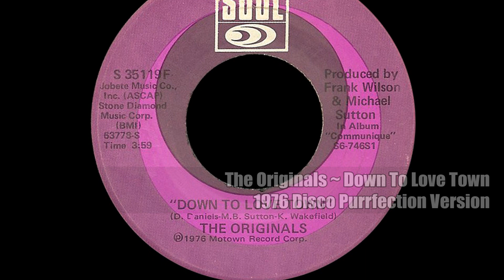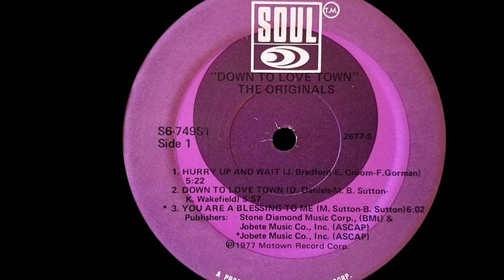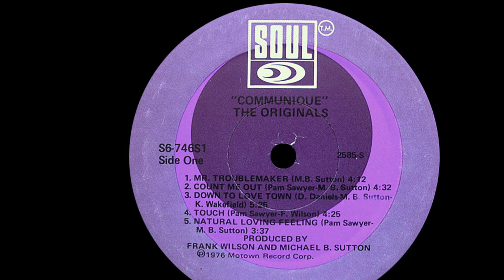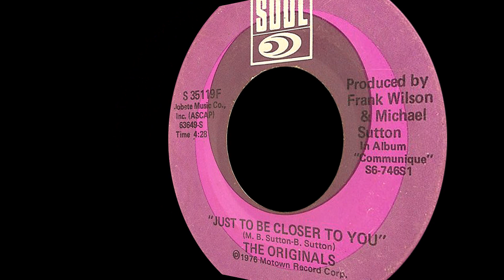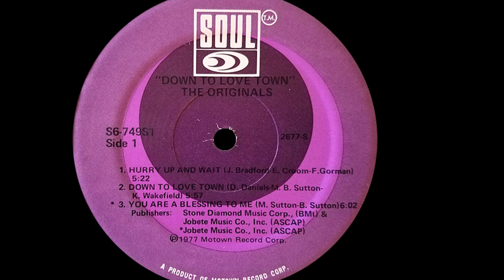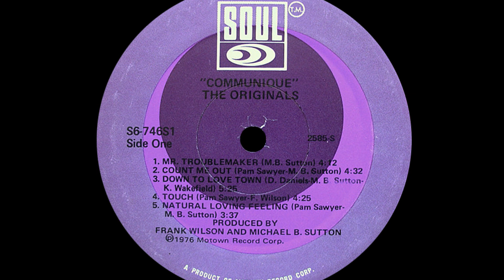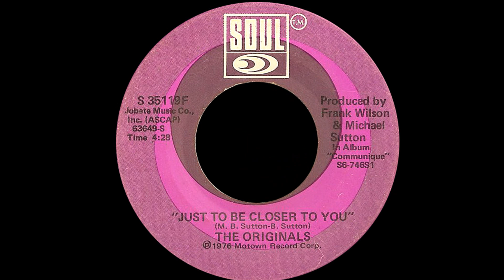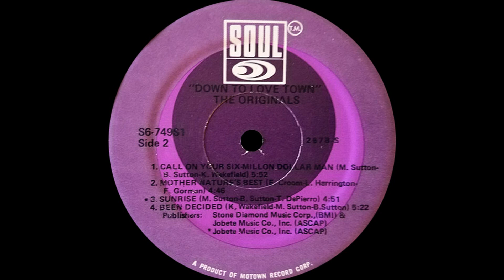The Originals ~ Down To Love Town 1976 Disco Purrfection Version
Hey, it's the last Motown Monday of 2020, and I thought that this #1 disco tune  is the way to go.

The Originals were formed in 1966 with Freddie Gorman, Walter Gaines, CP Spencer and Hank Dixon. They all were singing in various groups around Detroit, with Spencer being a charter member of The Spinners. Gorman was also co-writer of the Motown classic from the Marvelettes, "Please Mr Postman", a #1 pop hit.

For three years they toiled behind the scenes for the Motown machine providing background vocals for most of the artists, even the girl groups. Gorman relates that this was excellent practice for the group to tighten and improve their harmonies, felt that the Motown family was very strong and had had fun with that learning experience. Lamont Dozier was the one who brought the Originals to Motown.

They were signed to Motown's Soul label in 1966 and released their first LP, "Green Grow The Lilacs" from 1969 that contained their first major hit "Baby, I'm For Real", a #1 R&B hit a #14 Hot 100 hit. The following year they released "The Bells" which peaked at #4 R&B and #14 on the Hot100.

Nothing really happened for them until Marvin Gaye began producing them, and the doo wop vocals on "Baby, I'm For Real" were relegated as an album track until radio dj's picked "Baby" and it took off. After that, they has minor successes until they embraced the disco sound and created a classic "Down To Love Town" a #1 disco hit.

Among the notables on the record are James Jamerson played bass, Jeff Porcaro on drums and Ray Parker Jr on guitar.  The song originally appeared on their 1976 LP "Communiqué", and was given the royal treatment once it hit and given star billing in 1977 with a new LP "Down To Love Town" that was filled out with other new songs.
Their next release was "Call Me Your Six Million Dollar Man" which peaked at #6 on the disco chart in February of 1977.

They left Motown and signed with Fantasy Records recording two albums before they were without a label. Their last LP, "Yesterday & Today" from 1981 was released by Phase II records headed by Hamilton Bohannon in 1980.